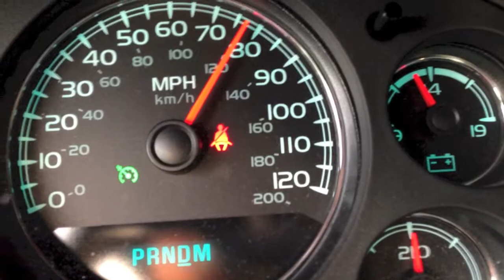New Project 15